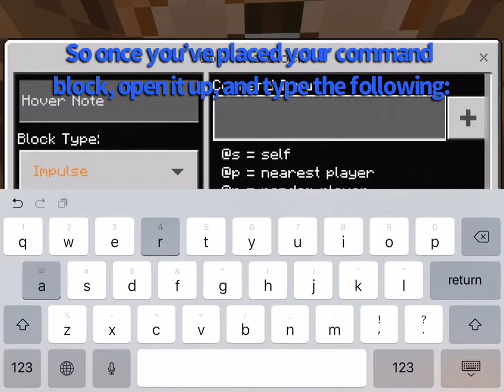How to Make Smoke Come Out of One-Block Chimneys With 1 Simple Command!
Have you ever built a cool-looking dwarven home, or perhaps a cozy little cottage in the woods, both of which could definitely use fireplaces? However, if you’ve added a chimney made in 1x1 to any build that needed it, you’ll notice that despite having a fireplace crackling inside, no smoke comes out from the chimney. However, with one simple command, you can make smoke come pouring out from that single block!

If you want to copy and paste this command, here it is.

      /particle minecraft:campfire_smoke_particle ~ ~ ~

P.S.
I don’t know if this command works in other versions, so keep that in mind if you’re trying this out on different platforms.